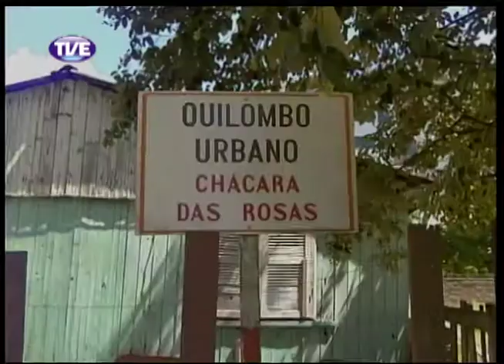Jornal da TVE 2 Edição 03/12/13 Bloco 2